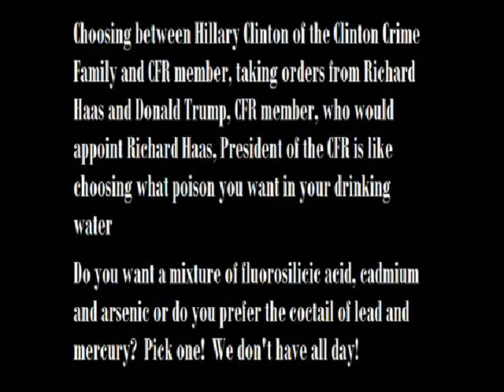Pick one, we don't have all day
So these are the choices? I think I will go it alone,